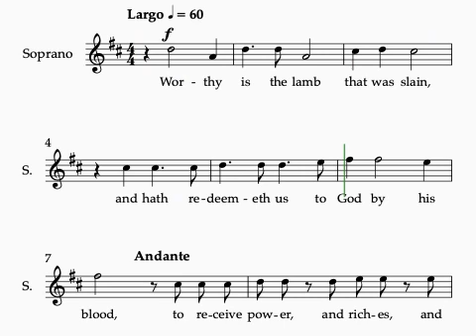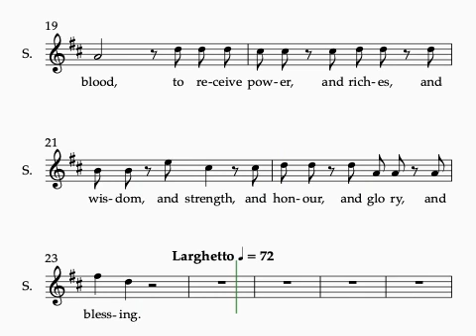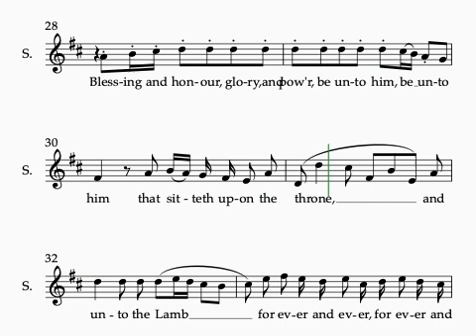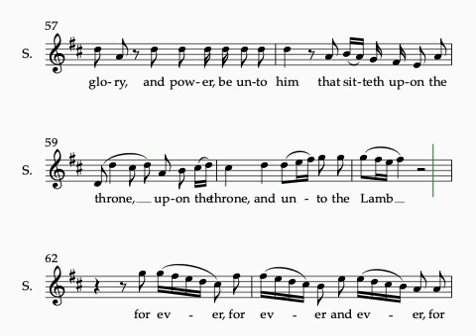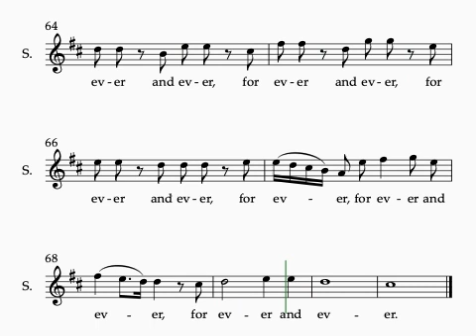Händel Messiah #53 Worthy is the Lamb 1 staff sop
Händel Messiah
Part 2
Movement 53 - Worthy Is The Lamb
1 staff
Bass
Piano accompaniment